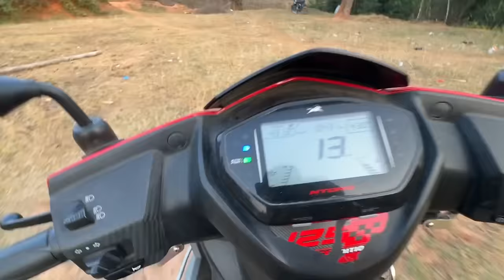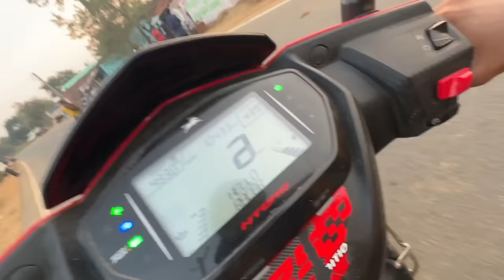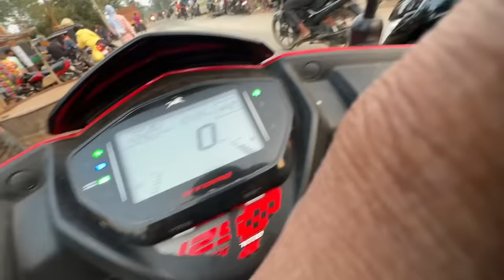मेरा स्कूटी ले लिया रास्ते में | Village Couples vlog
Love story
Real Love story
Love status
Sunil gudiya
Mithun kajal
Nandini
Mampi.rahul
Vijay riya vlogs
Vijay riya
Couple kiss
Sweet couple
Couple vlog
Funny couple
Cute couple
Couple vlogger
Couple video
Vlog
New vlog video
Vlog video
Daily vlogger
Daily vlogs India
Daily vlogs
Hindi vlogs
Jharkhand vlog
Jamshedpur vlog
Village vlog
Village food
Village life style
Indian village
Village cooking